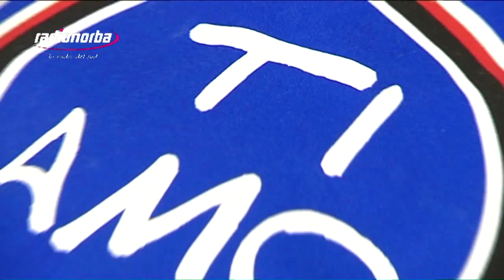Fair Play Village - Bari Sampdoria 1/2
Fair Play Village - Bari e Sampdoria 1/2